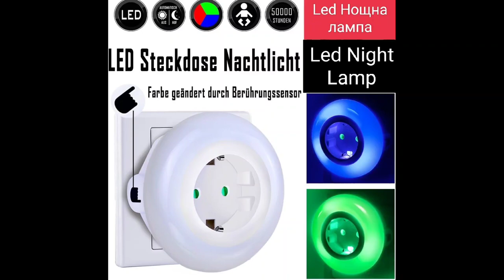Livarno Lux Led Nacht Licht / Led Night Light / Лед Нощна Лампа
Livarno Lux Led Nachtlicht Licht/ Led Night Light/ Лед Нощна Лампа

230 V ~50 Hz
LED: 9 x 0,06 W
max 3680W/ max 16A
model: Z31503